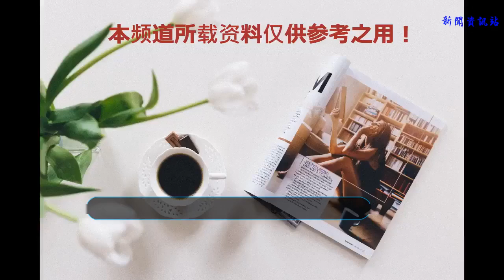有哪些能夠用來裝 X 的便宜跑車？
谢谢！
    ??便宜跑車的市場其實不大，所以也沒有什么具體的分類。今天信哥給大家推薦一些平民價跑車，低至6萬起！6萬啊，是不是萬萬想不到！
    10萬以內檔
    吉利美人豹價格區間6.68萬-7.98萬
    作為國內最廉價的跑車，美人豹的外觀卻一點也不遜色。雖然稱不上無可挑剔，但吉利在這款車的外觀上還是下足了功夫。尾部有些夸張的尾翼，雖然用在美人豹上起不到太大實質性的作用，但作為裝飾還是讓其擁有了更多跑車的元素。
    10萬-20萬檔
    勞恩斯酷派價格區間19.1萬-25萬
    勞恩斯酷派是現代汽車推出的繼勞恩斯之后的的高檔運動型跑車，應該稱得上是平民級跑車的始祖，自從1996年4月誕生以來一直受到廣大年輕個性族的青睞，有“最佳暢銷跑車”的美譽。
    與美人豹夸張的外觀設計相比，酷派的設計更顯成熟穩重，全新設計的前大燈采用了適用于世界名車的豎向款式，進一步體現敏銳動感的跑車形象。
    20萬-30萬檔
    豐田86價格區間：26.9萬-27.9萬
    不少人對86的認知，是源于《頭文字D》中的男主角的座駕AE86，在山路中漂移過彎，擊敗一個又一個對手。豐田86，正是豐田向AE86致敬的一款產品，延續了前置后驅的設計，來自斯巴魯的水平對置發動機幫助86將重心降到最低，而沖程與缸徑也正好是86mm×86mm。
    當然，豐田86的魅力不在于馬力，而在于彎道功力，在于漂移能力。所以，即便功率平平，也有不少人認為豐田86是“百萬元內最具駕駛樂趣的車子”。
    30萬-40萬檔
    馬自達MX5價格區間：33.9萬-34萬
    想獲得極致操控性，小即正義，輕是王道。馬自達MX-5就是如此。車長僅4.02米，整備車重僅1176公斤。
    馬自達MX-5在國外已經銷售了很長時間，自1989年上市以來，銷量已達到100萬輛。受到眾多汽車愛好者和汽車媒體的好評，而且獲得過很多獎項。
    40萬-50萬檔
    雪佛蘭-科邁羅價格區間：45.58萬-49.98萬
    大黃蜂，這個看過變形金剛的肯定都知道了。科邁羅SS擔綱《變形金剛》系列電影中大黃蜂一角后，在中國知名度迅速飆升。由于國人分不清SS和普通版，因此但凡是科邁羅，都統一被昵稱為“大黃蜂”了。
    科邁羅在排量壓縮上非常激進，啟用了2.0T新引擎，進口綜合稅率大降至54%，平行進口起步價是比較低的，2.0T的價位跟國產大眾CC 2.0T相當。
    不能不提的經典
    福特野馬價格區間：39.98萬-70.5萬
    福特Mustang野馬，有“平民法拉利”之稱，是美國三大平民跑車之首。外形樸實無華，但從骨子里散發著一種野性，毫不矯揉造作，一切以實用為主，是野馬的一個突出特點。
    50萬以內的平民跑車很多，遠不止這些。以上都是信哥的私心推薦，并且這些車在消費者群體中也積累了一定的口碑，值得入手，大家可以根據自己的喜好進行選擇。